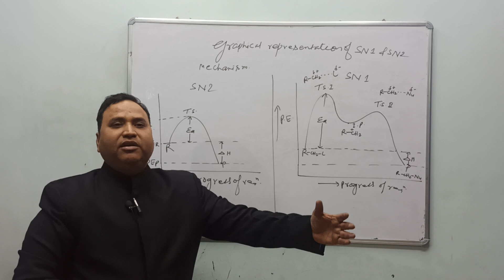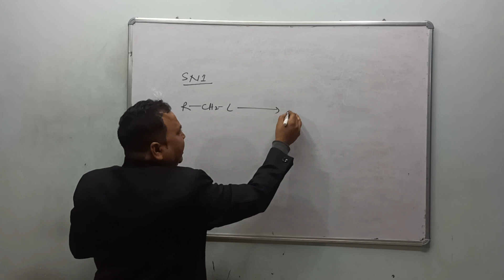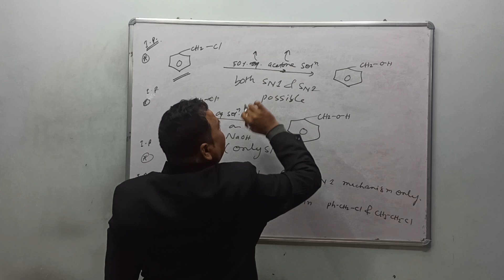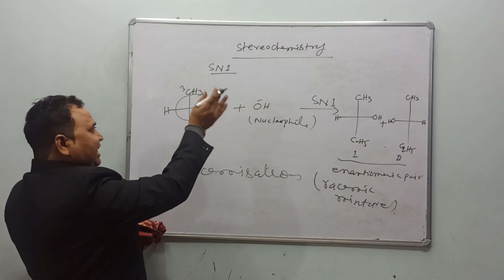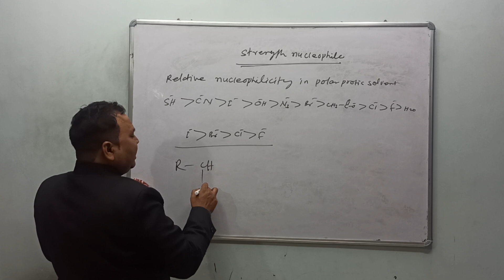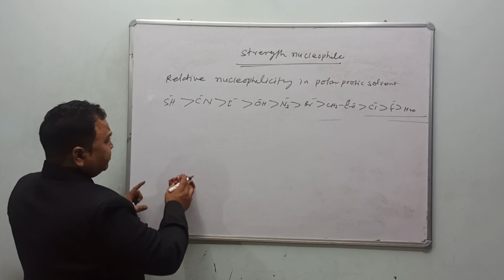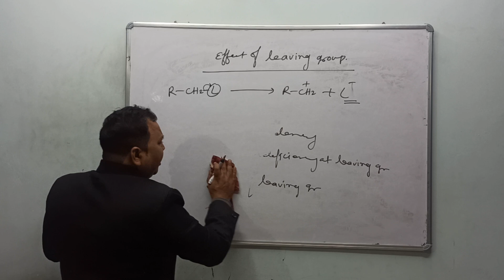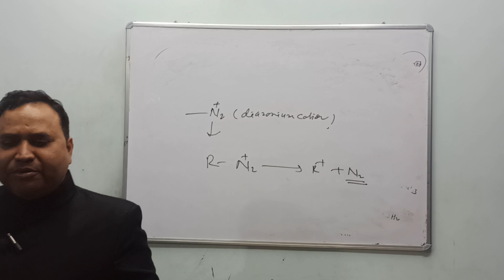24 January 2024, Effect of Solvent on the rate of SN1 & SN2 Mechanism & Effect of leaving gr also.